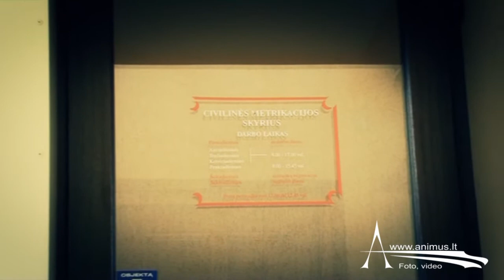Vesuves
istrauka is vestuviu video